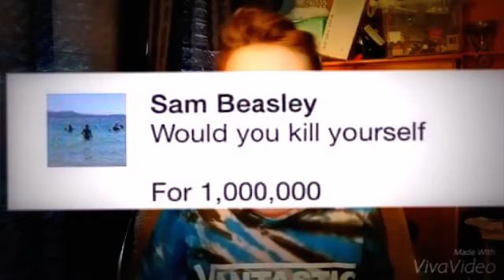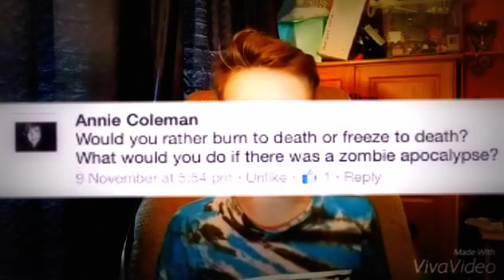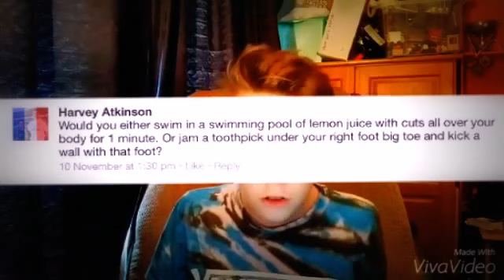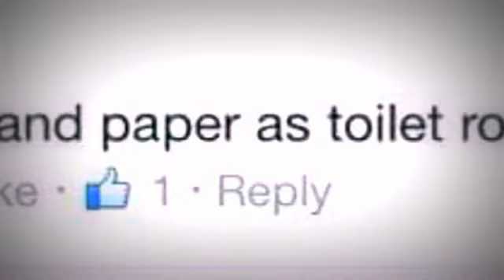Q&A EnTice ReiN